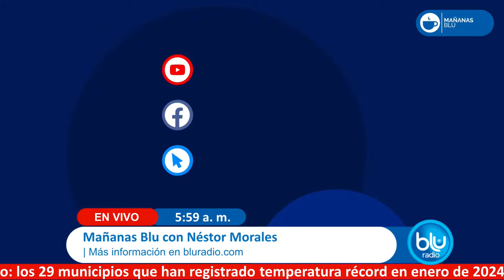Mañanas Blu con Néstor Morales 6:00 – 7:00 I 30-01-2024 I Incendios en Cundinamarca